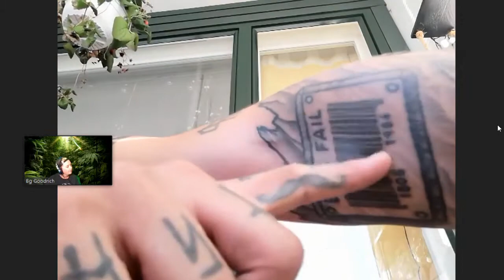Interview with Niko of One Morning Left